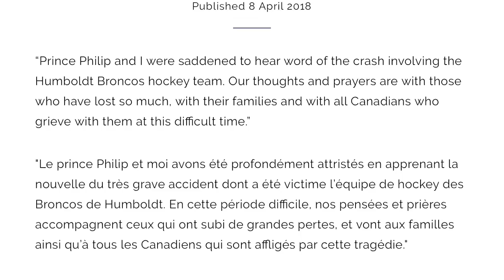HM The Queen & Prince Philip Send Message To Canadian Families Of Humboldt Broncos Hockey Team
In this video we will be taking a look at:  Her Majesty The Queen has sent this message to the families of the recent bus crash in Canada. “Prince Philip and I were saddened to hear word of the crash involving the Humboldt Broncos hockey team. Our thoughts and prayers are with those who have lost so much, with their families and with all Canadians who grieve with them at this difficult time.”
"Le prince Philip et moi avons été profondément attristés en apprenant la nouvelle du très grave accident dont a été victime l’équipe de hockey des Broncos de Humboldt. En cette période difficile, nos pensées et prières accompagnent ceux qui ont subi de grandes pertes, et vont aux familles ainsi qu’à tous les Canadiens qui sont affligés par cette tragédie."
Elizabeth R.